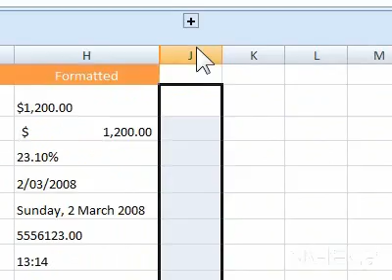How to expand a group of collapsed cells to show more details